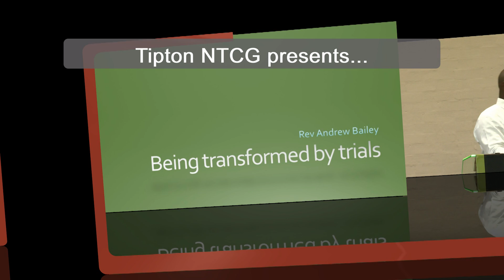Rev Andrew Bailey - Being Transformed By Trials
Rev Bailey, host pastor @NTCG Tipton, brings the Sunday morning word.